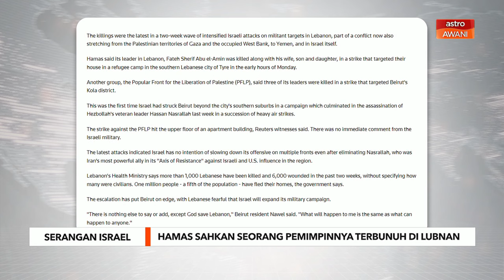Hamas sahkan seorang pemimpinnya terbunuh di Lubnan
Fateh Sherif Abu El-Amin dibunuh bersama isteri, anak lelaki dan anak perempuannya, dan menyifatkan ia sebagai "pembunuhan pengganas dan jenayah."